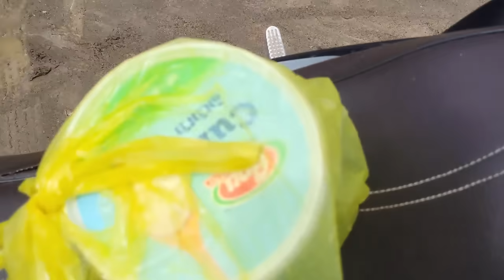ముగ్గురు తోడికోడళ్ళు సంతోషంగా ఉంటుంటే🙏😭మీరేమో వీలు మంచోళ్ళు వాళ్ళ చెడ్డోళ్ళు అని చెప్పి బాధ పరచకండి